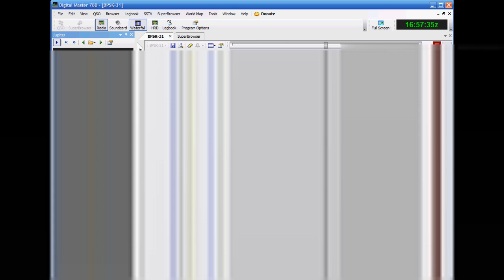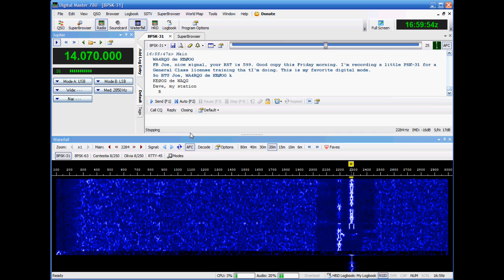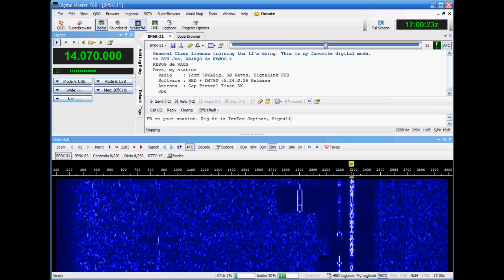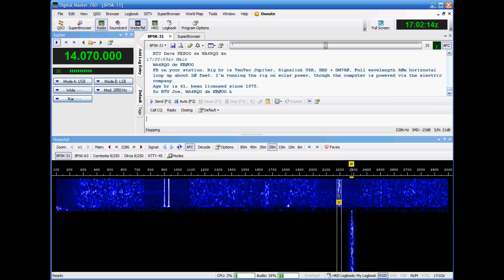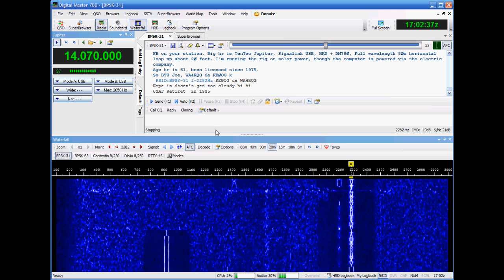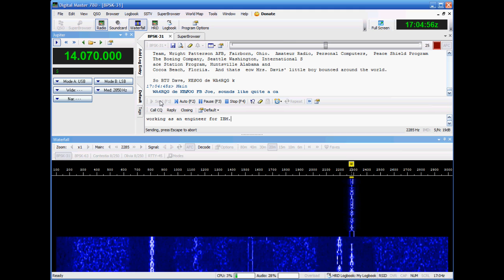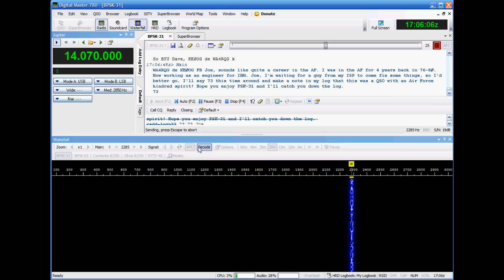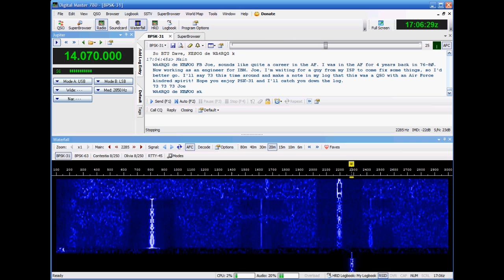Sample PSK-31 QSO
This is an illustration to support Lesson 2.2, Digital Modes, in the ARRL General Class Ham Radio License Manual. for more details. This is a recording of an actual QSO.